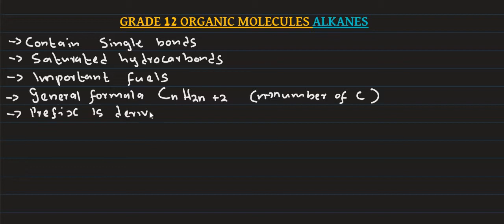GRADE12 ORGANIC MOLECULES ALKANES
Codeswitching grade 12 Organic chemistry explaining Homologous series Alkanes their molecular formula, structural formula, condensed structural formula and general formula. video